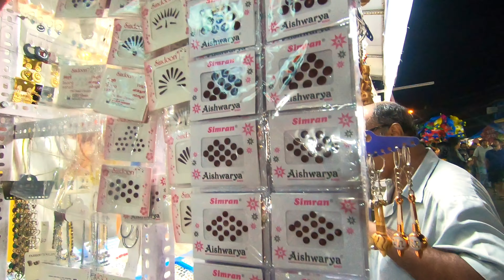Peruvanam Kuttan Marar || Panchari Melam || Pandimelam || പെരുവനം കുട്ടൻമാരാരുടെ പഞ്ചാരിമേളം